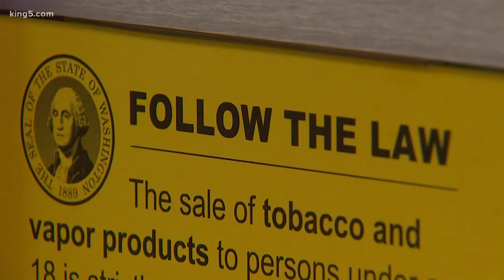Maple Valley smoke shop manager accused of selling narcotics, alcohol to kids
The family-owned business is now trying to rebuild trust with the community after a thorough inspection cleared them to reopen.